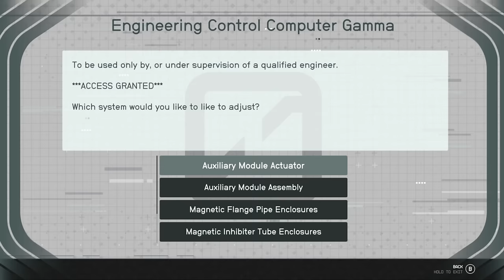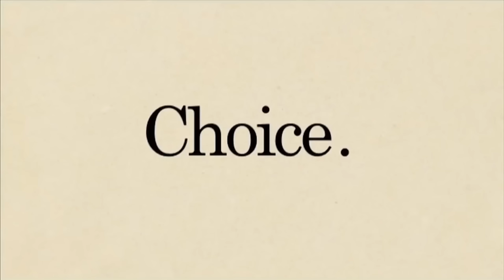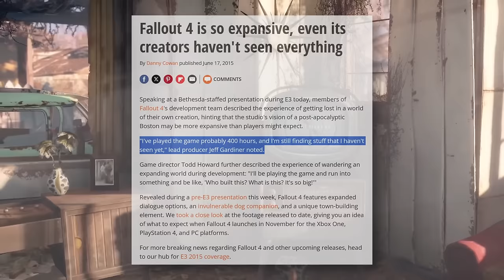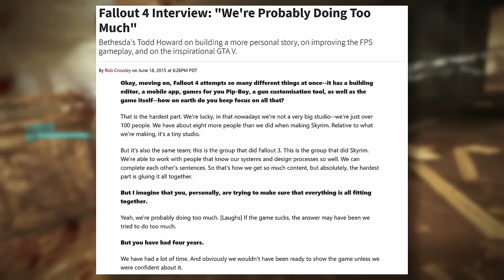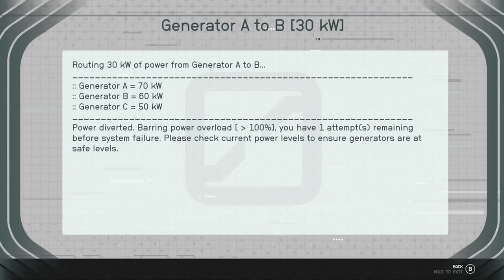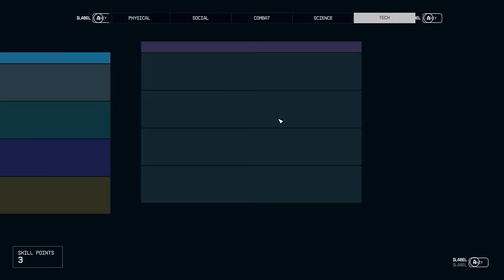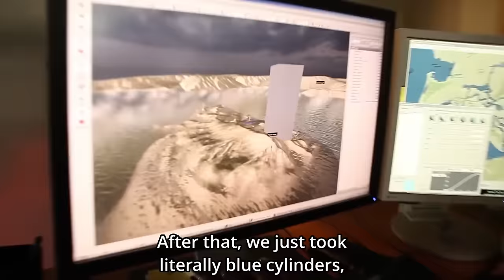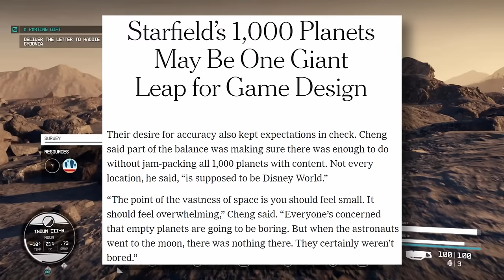Yet Another Urbanist Complains About Starfield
It's just not a fun game.

GamesRadar | Fallout 4 is so expansive, even its creators haven't seen everything

GameSpot | Fallout 4 Interview: "We're Probably Doing Too Much"

The New York Times | Starfield’s 1,000 Planets May Be One Giant Leap for Game Design